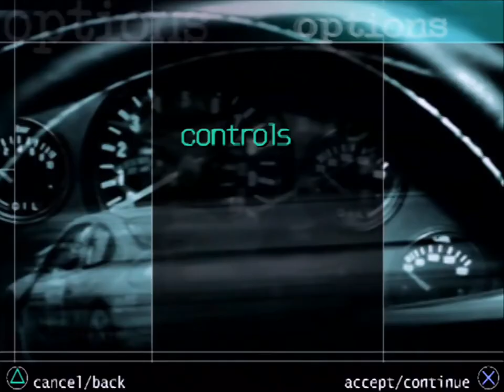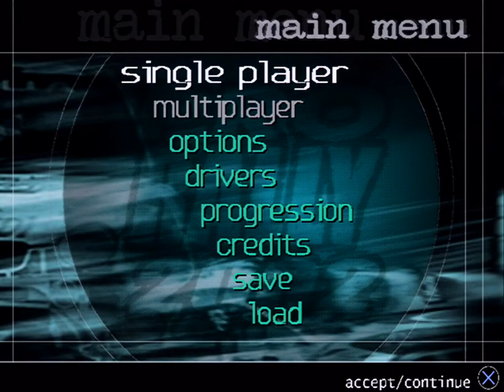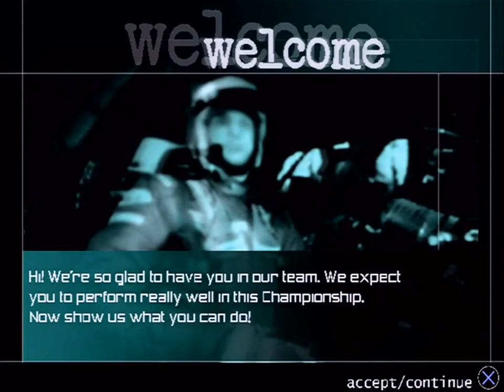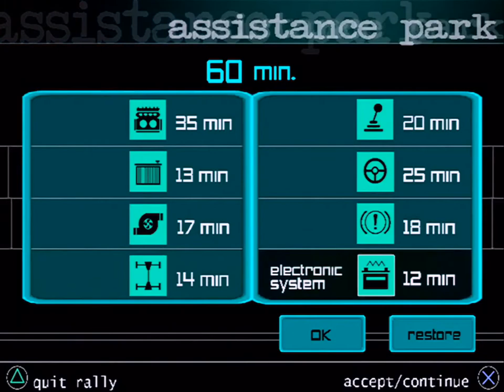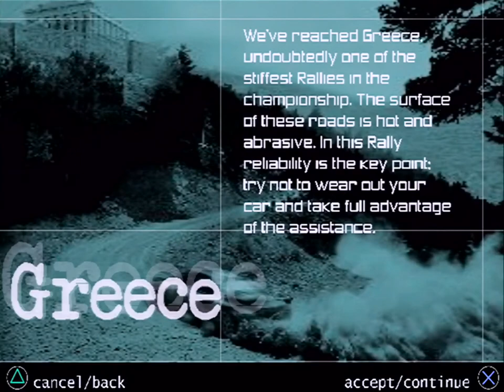Pro Rally 2002 (PS2) - Part 1